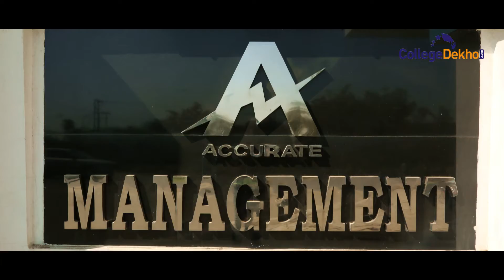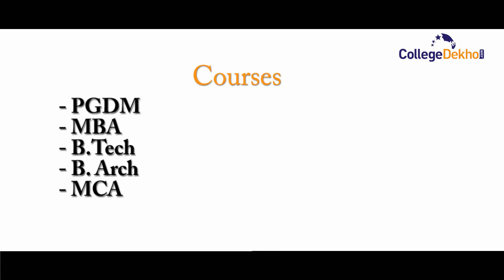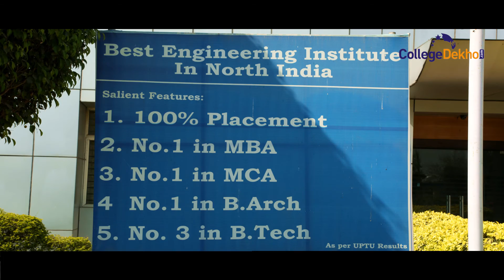Accurate Institute of Management & Technology,(AIMT), Greater Noida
AIMT is approved by AICTE, MHRD.